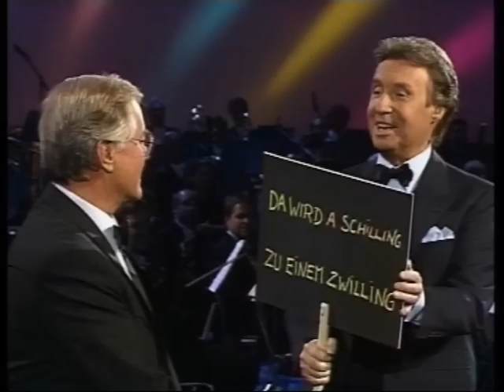In Memoriam Larry Hagman